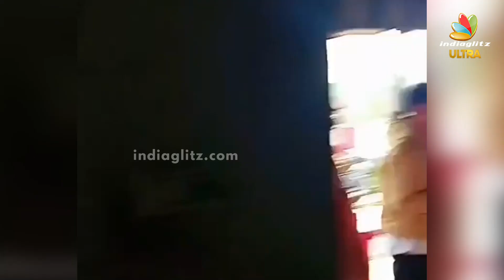Hotel-ல் சமைத்து அசத்திய Ajith Kumar.. Shock ஆன Nepal ரசிகர்கள் | Shalini ajith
Actor Ajith Kumar went for a road trip with his gang, His fans revealed his daily activities as photos and videos regularly. He cooked for his fans in nepal hotel. Those photos and videos were getting trending now.